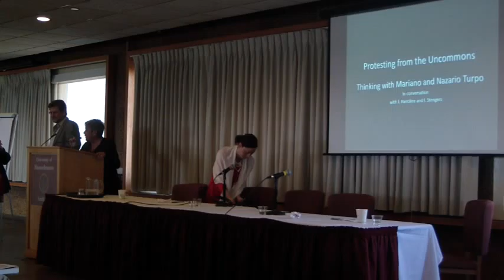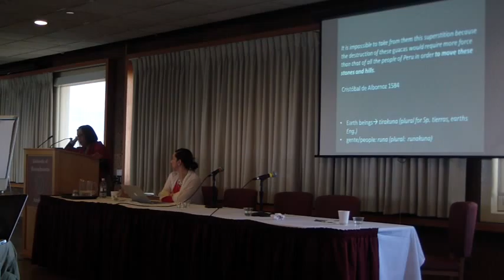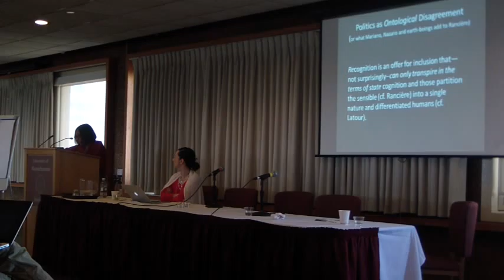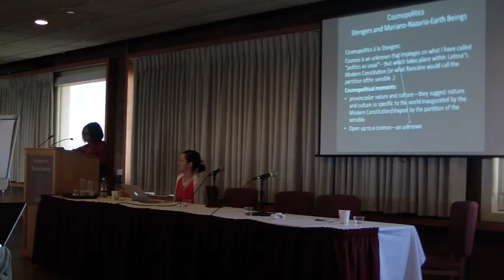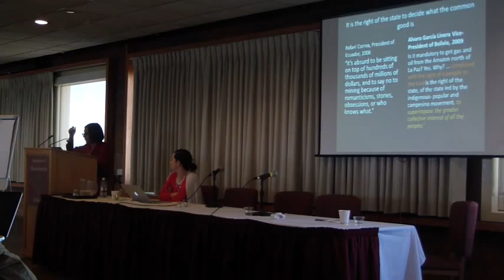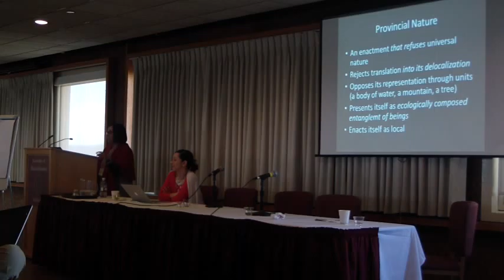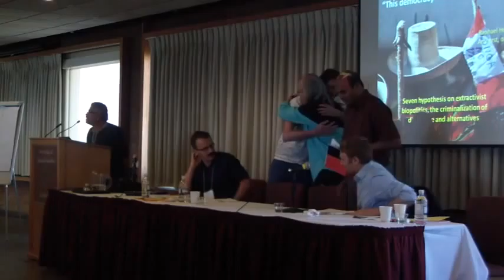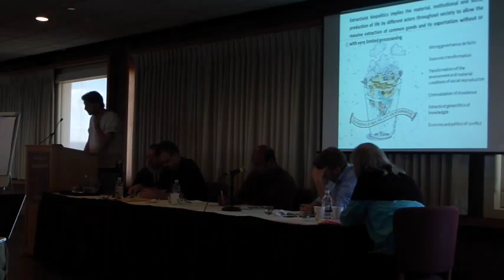"On Protest" Part 3